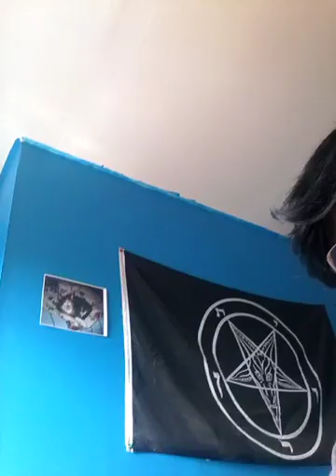Unboxing vlog!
This is my first unboxing video and I'm excited!